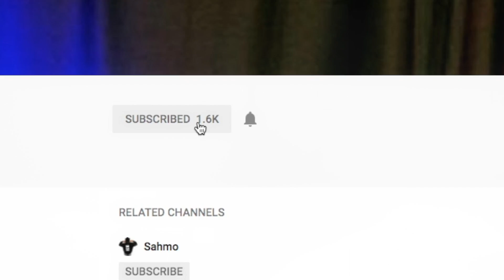Why Employees Quit In 2018 Based On Behavioral Science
Employees quit & fail at their jobs for 2 reasons according to behavioral science and organizational behavior management: 1) Antecedent conditions aren't optimal such as the correct training, materials, goals, directions etc. 2) Motivating conditions are not appropriate such as the reinforcement systems and consequences for excellent performance and contingencies for problem performance. Employee performance can be examed in the A-B-C three-term contingency model just like how we examine learners' behaviors when conducting functional behavior assessments.

The employee should not be blamed, but rather the antecedents and consequences should be changes to produce peak performance.

Brett DiNovi is a Board Certified Behavior Analyst & the founder & CEO of the largest award-winning behavioral consultation group of its kind on the East Coast of the United States which deploys over 400 consultants throughout NJ, PA, NJ.

This video has some funny ways people quit their jobs